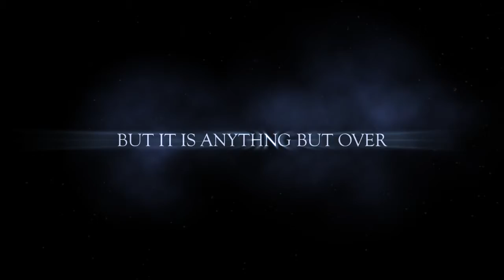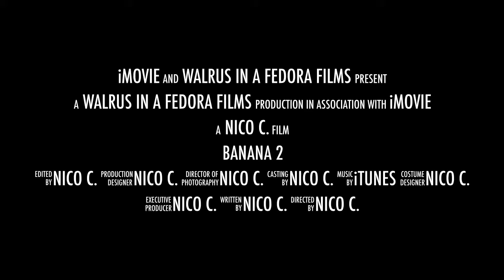Banana 2 Trailer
PG
You thought it was over? Get ready for Banana 2! On Youtube this December right here on Walrus in a Fedora Films!